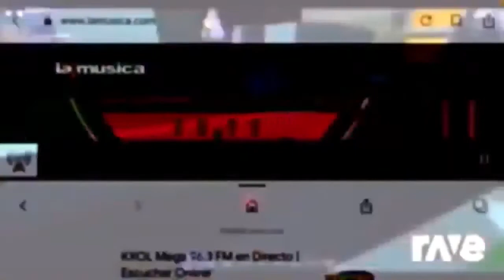1281 Stumble Among Remix Cancun About Ravedj